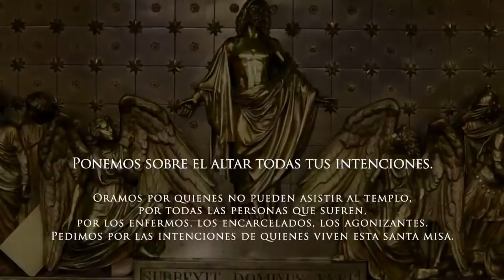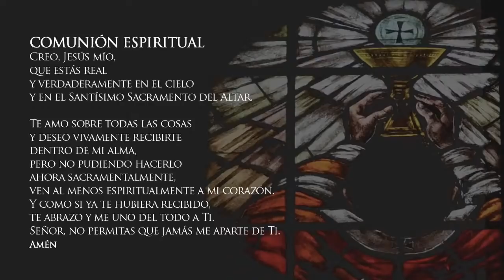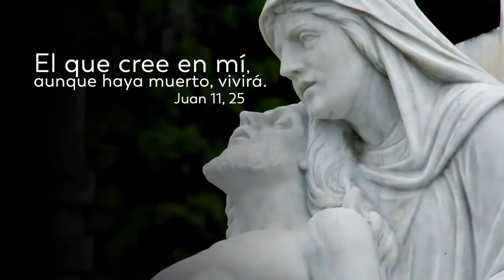Misa de hoy sábado 31 de octubre de 2020 Arquidiócesis de Manizales